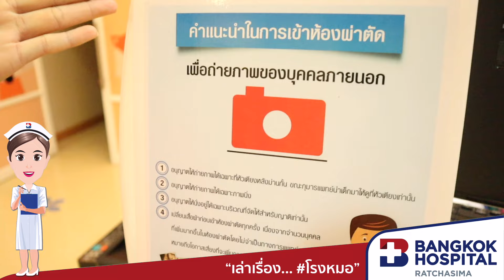เล่าเรื่อง...โรงหมอ พาทัวร์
เอาใจ คุณแม่ ตั้งครรภ์ กันหน่อย..
วันนี้ พยาบาล พี่ฝน จะพาทัวร์
บอกได้เลยว่า ห้องคลอดที่นี่ น่ารัก และอบอุ่น